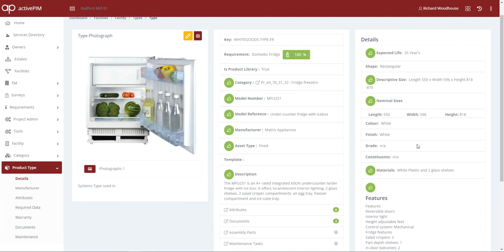Activeplan 360 asset model of Studio flat